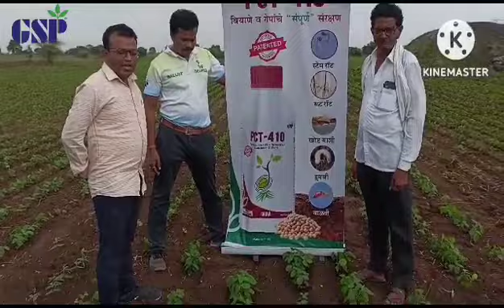बीजप्रक्रियेसाठी PCT 410 चे प्रत्यक्ष अनुभव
सोयाबीन बीजप्रक्रियेसाठी PCT 410 चे उगवण क्षमता व चांगल्या वाढीसाठी तसेच जमिनीतील किडी पासून संरक्षणासाठी खूप सुंदर रिझल्ट आहेत